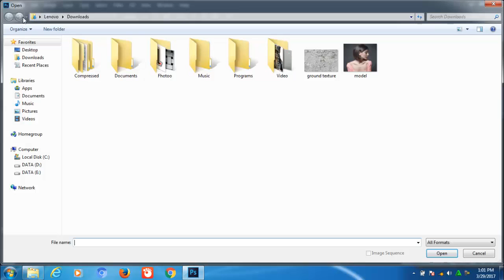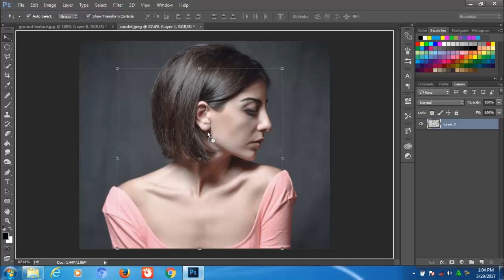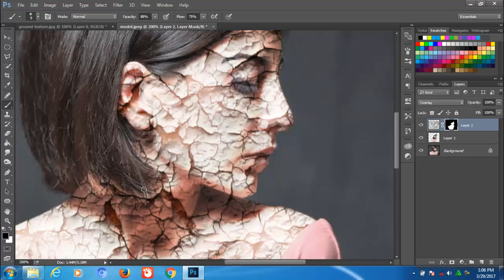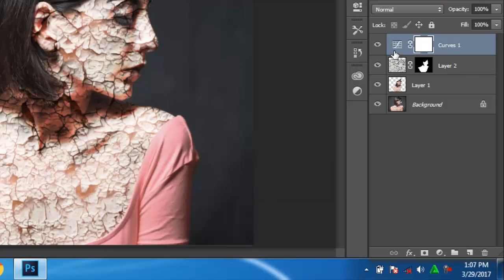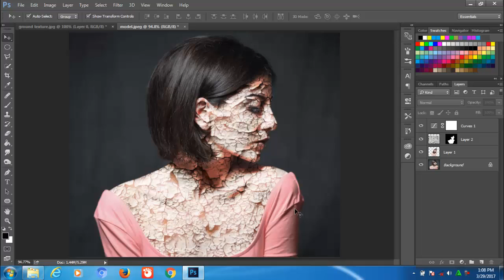TUTORIAL PHOTOSHOP CC - Membuat Efek Muka Horor - Tutorial Photoshop Indonesia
Halo teman2...tutorial kali ini yaitu efek muka atau wajah horor dengan kulit yang mengelupas dan terlihat menyeramkan, nah bagaimana cara membuatnya silahkan di nonton dan disimak di video tutorial berikut ini, dan saya sertakan juga untuk teman2 footage fhoto dan texture untuk teman2 sebagai bahan latihan, silahkan download di link di bawah